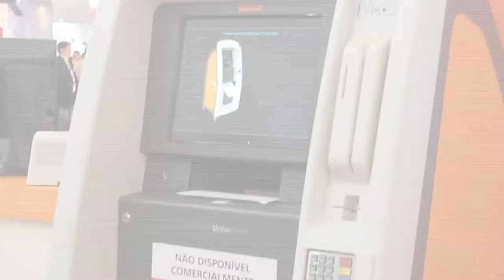JPR 2015 -Miguel Nieto - Diretor para Serviços para Carestream Health América Latina